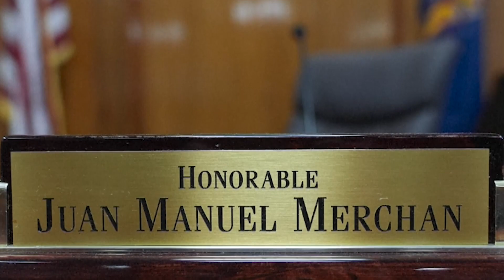Trump Trial Resumes: Judge Examines New Gag Order Violation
The criminal trial for former President Donald Trump resumed in Manhattan. The judge overseeing the case starting Thursday's proceedings holding a hearing to consider four more potential violations of a gag order imposed on the 2024 presumptive GOP nominee.